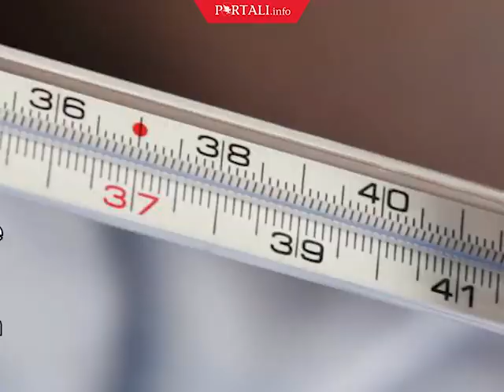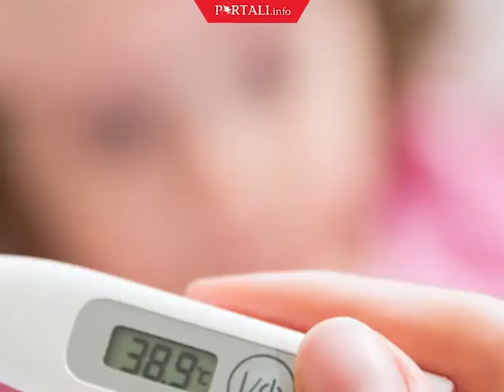Pse shkaktohet temperatura tek fëmijët?